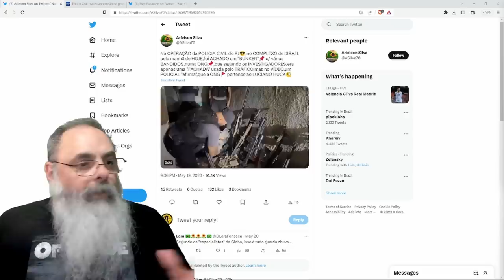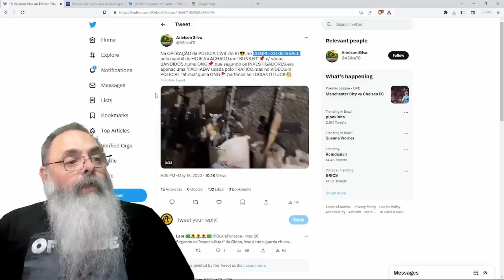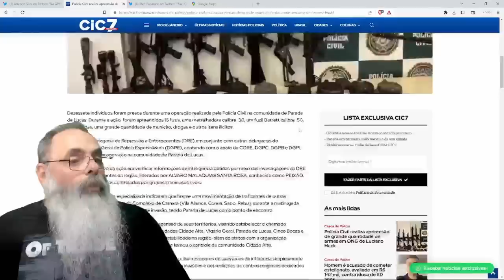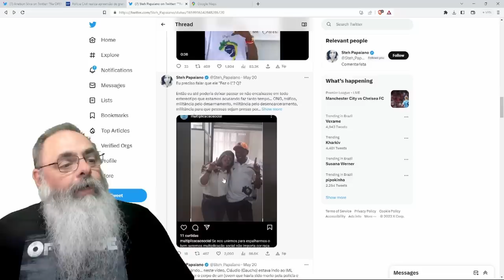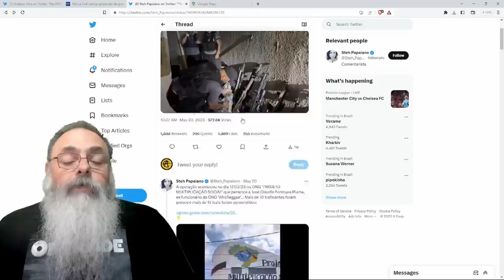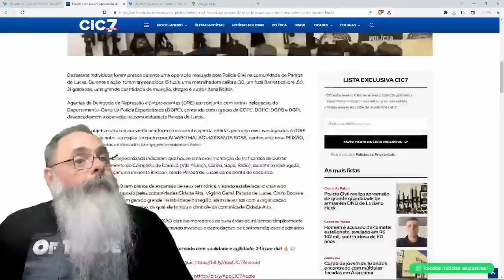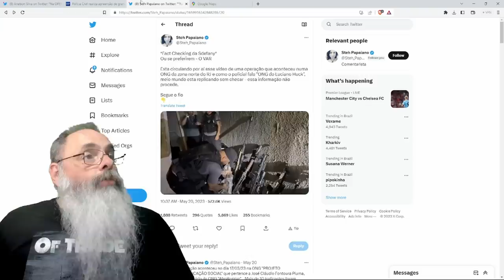POLICIAIS encontraram MUITAS ARMAS em PRÉDIO de ONG que NÃO É de LUCIANO HUCK, mas RECEBEU AJUDA